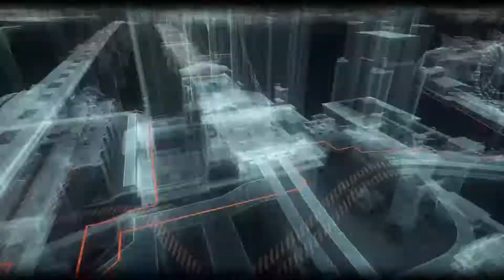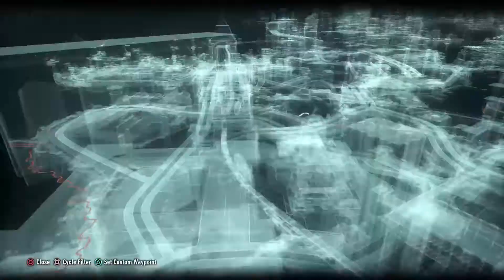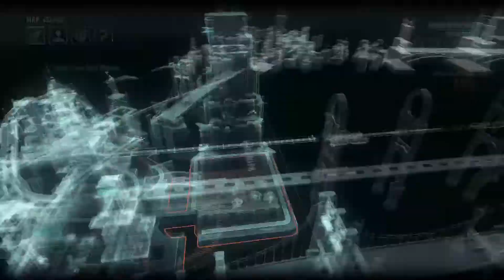Batman: Arkham Knight #27 Old Bold Heart